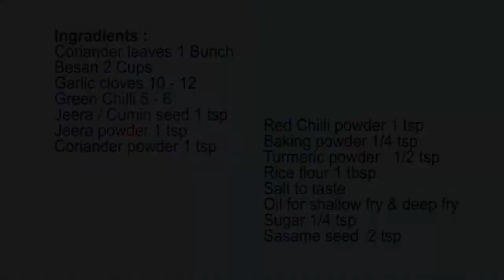Soft & Crispy Kothambir or Coriander Vadi सॉफ्ट और क्रिस्पी कोथंबीर or कोरिएंडर वडी कैसे बनाये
Kothambir or Coriander vadi  is of two types. One is soft and another is crispy. Both the processes are shown in the video. Here while making kothambir vadi I used IDLI stand as a STEAMER. You can give any shape to kothimber vadi - Roll shape  / IDLI shape .
It is very popular maharashtrian snack / starter recipe.